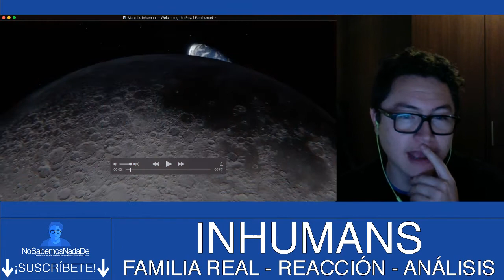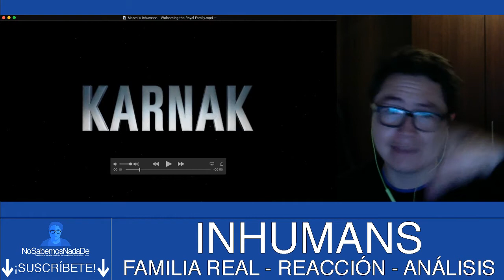INHUMANS | Promo | REACCIÓN | ANÁLISIS | La mejor Medusa que hemos visto